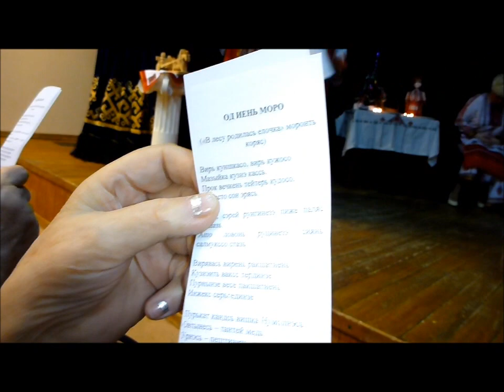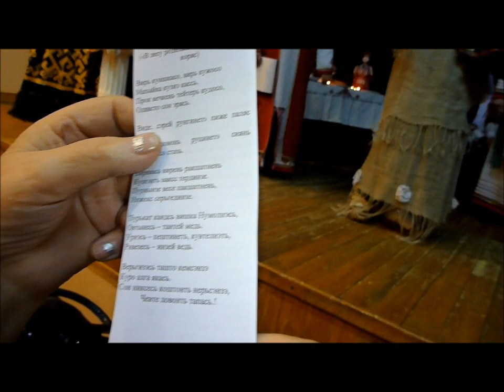"В лесу родилась ёлочка" на мордовском языке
Праздник национальной мордовской культуры в Саранске. Фольклорный коллектив исполняет всем известную новогоднюю песню на мордовском языке.